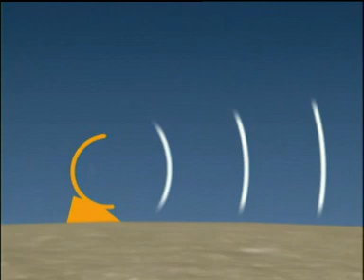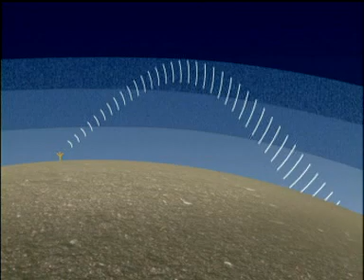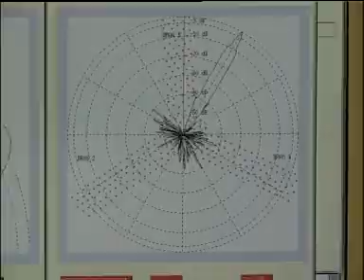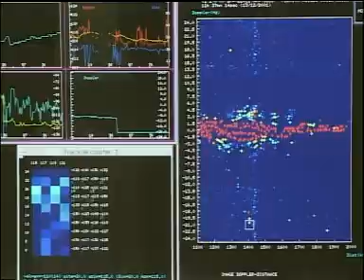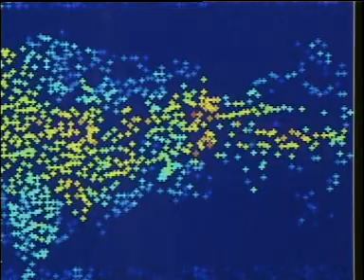Nostradamus, the french skywave over the horizon radar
Presentation movie of Nostradamus, over the horizon skywave radar demonstrator, designed and built by Onera